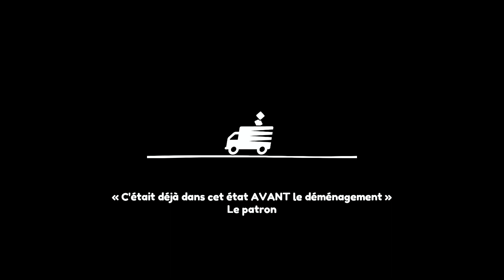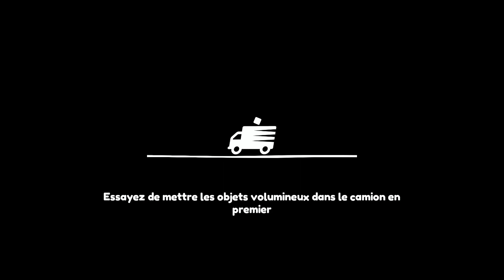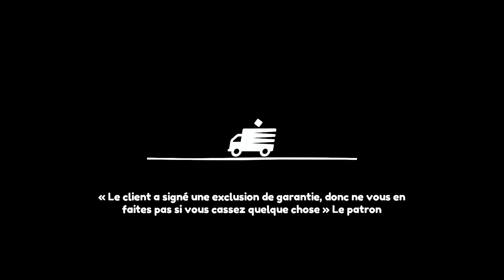APERCU : MOVING OUT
Super jeu. mais c'est du grand n'importe quoi!